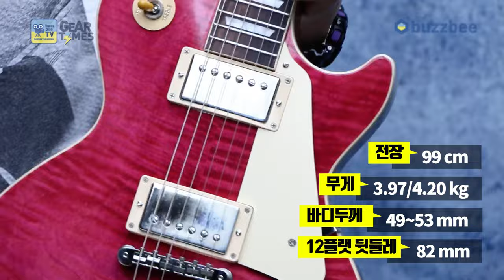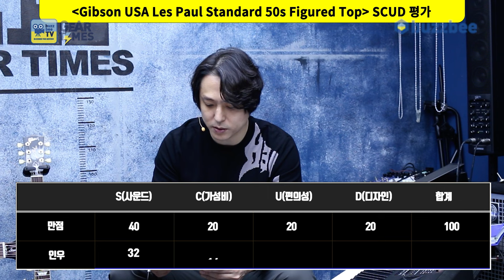[GearTimes 3851회] 깁슨 Gibson USA Les Paul Standard 50s Figured Top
깁슨 Gibson USA Les Paul Standard 50s Figured Top

0:00 오프닝
5:27 스펙(Spec)
6:35 사운드 테스트(Sound test)
12:31 시연 (Demo)
14:07 한줄평
15:09 점수